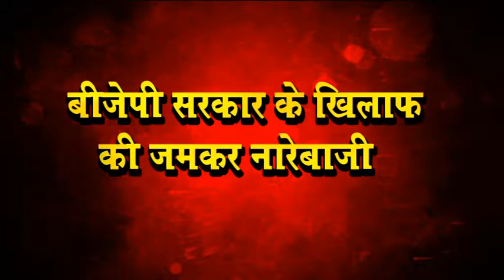उकलाना में सरकार के खिलाफ दहाड़े किसान, रोड जाम कर किया अध्यादेशों का विरोध